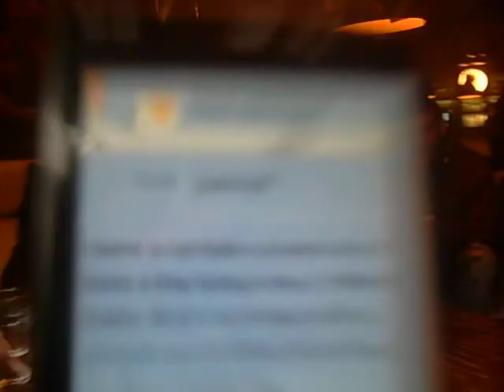Stoned of her tits! cant breathe!